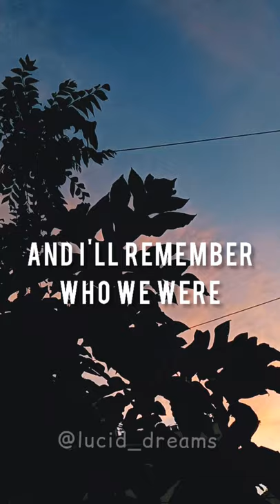Have we met before- Sarah Barrios & Eric Nam